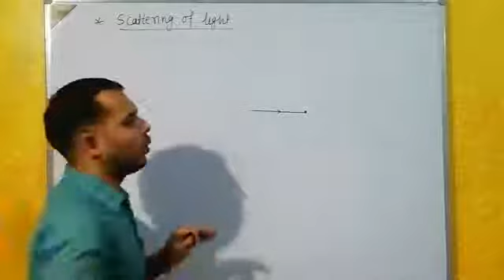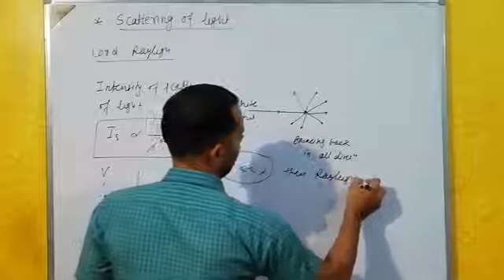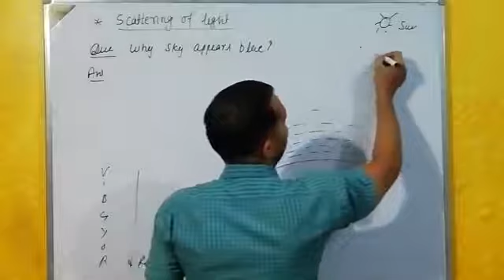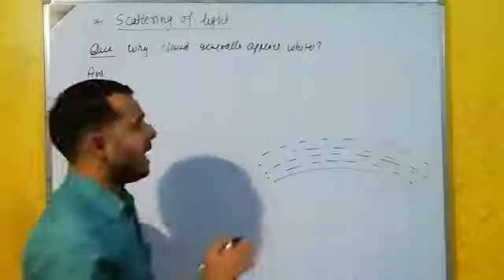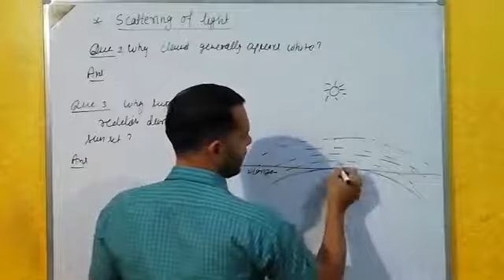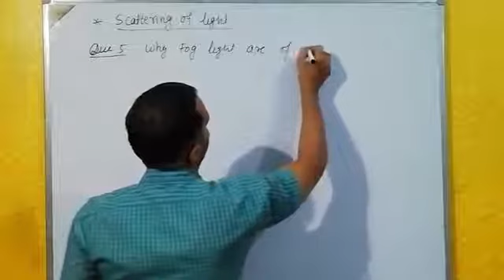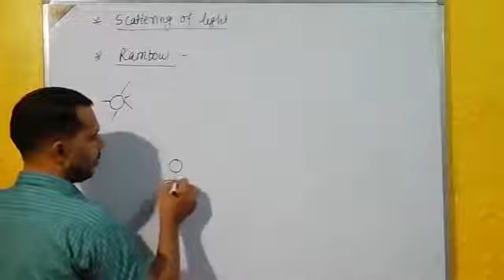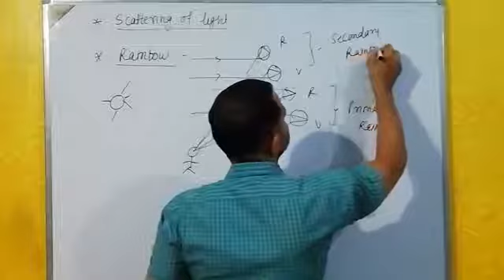Part-2 Scattering of Light| Chapter-Human Eye and the colourful world |Class 10 | Physics